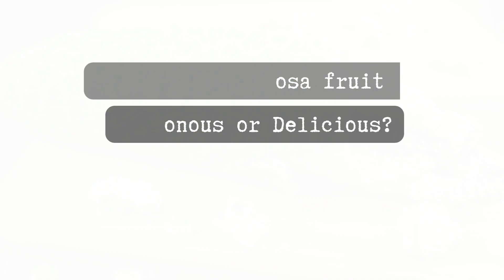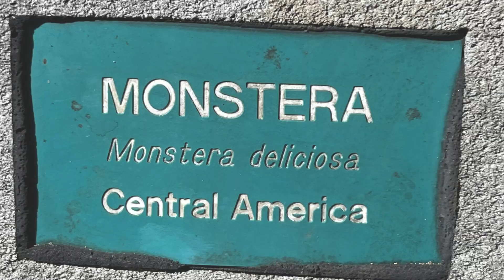Monstera Deliciosa Fruit: Tasty Treat or Toxic Trouble? | Swiss Cheese Plant | Fruit Salad Plant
Is the fruit of the Monstera deliciosa safe to eat, or could it be harmful? Known for its tropical allure, this plant has a fruit that’s as mysterious as it is rare! In this video, we’ll explore the truth about Monstera deliciosa fruit—is it poisonous or delicious? Discover the science behind its ripening process, how to safely enjoy its unique flavor, and the nutritional benefits it offers. Join us to learn everything you need to know before tasting this exotic treat!